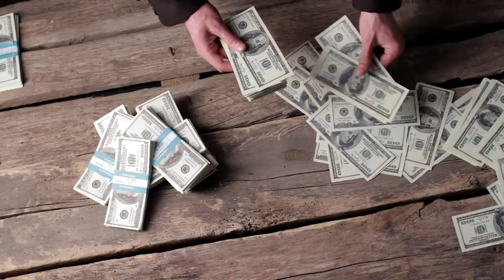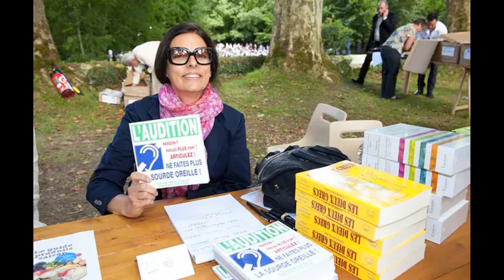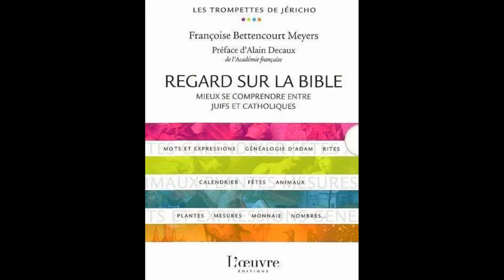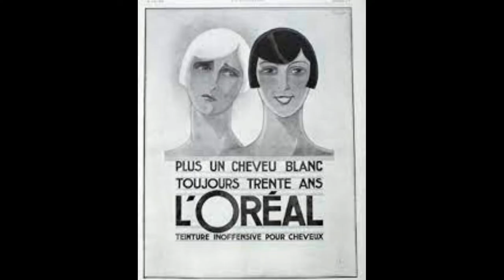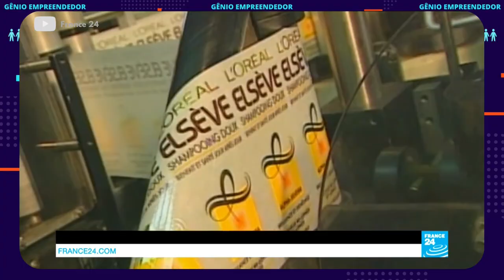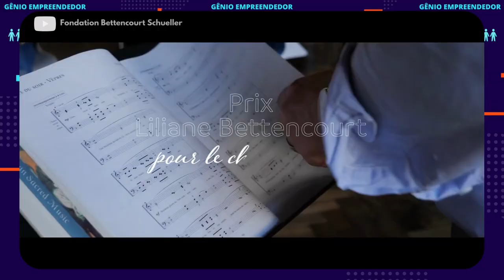A MULHER MAIS RICA DO MUNDO - A HISTÓRIA DE FRANÇOISE BETTENCOURT MEYERS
Quando ouvimos falar sobre as pessoas mais ricas do mundo, logo vem a nossa mente bilionários como Bernard Arnault, Elon Musk e Jeff Bezzos, mas quem seria a mulher mais rica do mundo? Hoje a mulher considerada a mais rica do planeta e que ocupa o 12º lugar no ranking mundial é Françoise Bettencourt Meyers, L’oréal, Paris.
Apesar de ter nascido em um berço de ouro, estudou e trabalhou, seguindo seus próprios princípios e interesses, criando uma carreira sólida e bem sucedida e mesmo com toda sua riqueza, mantem-se uma pessoa discreta em sua vida pessoal e profissional. E após herdar um império já consolidado, hoje é considerada a mulher mais rica do mundo.

Pra você que quer empreender no mundo digital, conheça o curso CyberClass, acesse o e tenha acesso a todos os cursos da plataforma.

Sugestão de equipamentos:
- Fone de ouvido
- Microfone rode
- Microfone de lapela
- Right Ligth
- Webcam com microfone

Fontes Principais:
Forbes
Wikipédia
Fundação Bettencourt Schueller
Business Insider México